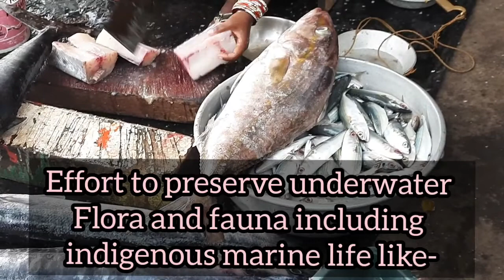Types of fishes in andaman Islands| Fish Landing at Port Blair| Fresh fish| Fish cutting at Dignabad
In the Andaman Nicobar islands there are varieties of fishes, dugong,crocodiles,and endemic turtles. Andaman islands are rich in flora and fauna. Sea foods are exporting abroad from here. Destination of nature lovers and honeymooners. No need of pass port for Indians.Wish you a happy journey.